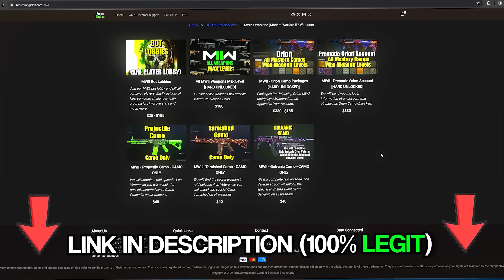*NEW* OG META LOADOUT on Rebirth Island (MP5 & KAR98K)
Check out BROWNMAGICIAN SERVICES for LEGIT HARD UNLOCK Camo's, Interstellar, Borealis, Multiplayer Camos, Zombie Camos, Nuke Skins, Exclusives, and Much More!

the BEST LACHMANN SUB CLASS SETUP in WARZONE 3! (BEST LACHMANN SUB LOADOUT) - Modern Warfare 3